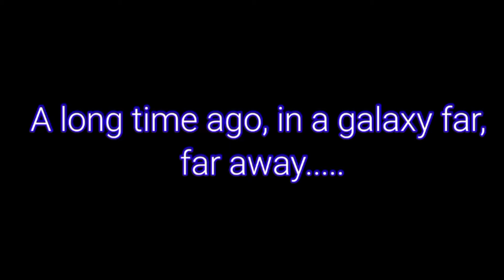NEW YEAR SPECIAL In MINECRAFT Pocket Edition✨✨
Hey guy's Happy New year to all and in this Video I try A lighting Show with fireworks 🎇😂 in Minecraft pocket edition..

IF COMMENT LINK DOESN'T WORK CHECK THIS:)

✔️ This Applies to Developer. There is never a need to strike a video down when you can get it removed on the same day and keep the channel and yourself happy.